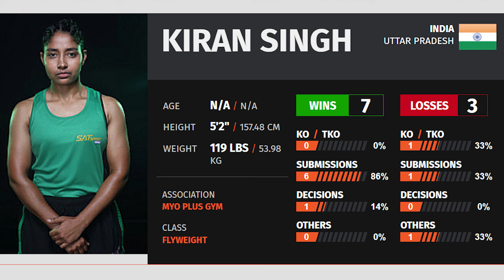Road To UFC All Indian🇮🇳 Fighters and Opponents Review in Hindi | Namaste UFC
Hello everyone, in this video we will talk about Road To UFC All Indian🇮🇳 Fighters and Opponents Review in Hindi | Namaste UFC

Angad Bisht vs John Almanza
Priya Sharma vs Dong Huaxiang
Kiru Singh Sahota vs Yin Shuai
Kiran Singh vs Xiaocan Feng
UFC 302 Islam Makhachev vs Dustin Poirier
UFC 302 Sean Strickland vs Paulo Costa
UFC 303 Conor McGregor vs Michale Chandler
Khamzat Chimaev vs Robert Whittaker
UFC 304 Leon Edwards vs Belal Muhammad
UFC 305 Dricus Du Plessis vs Israel Adesanya